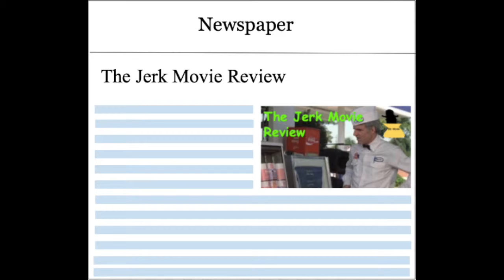The Jerk Movie Review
In the comments say what you thought of The Jerk.